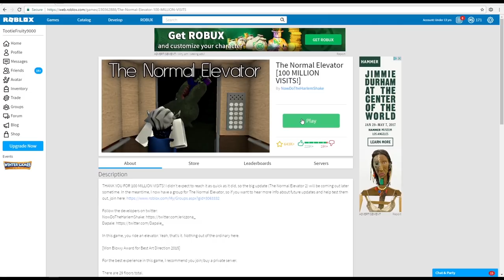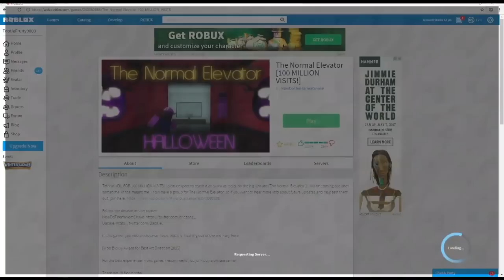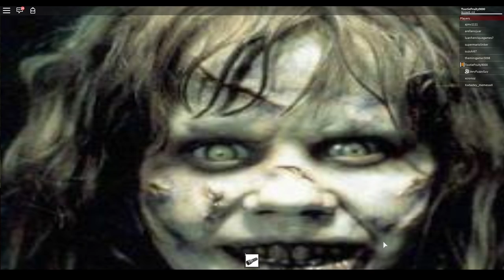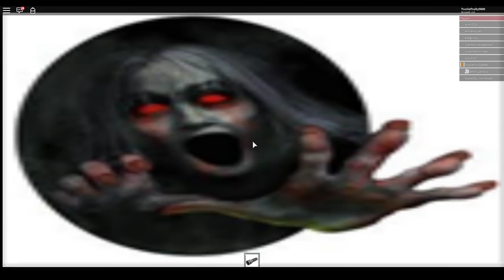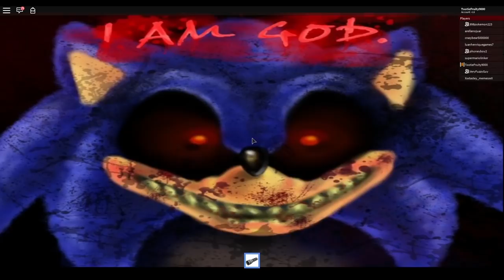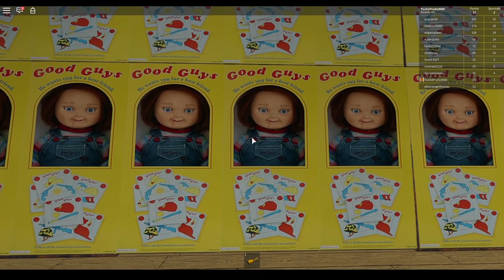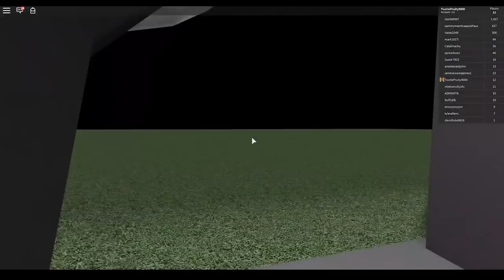Roblox: ELEVATOR GAMES SUPERCUT! (Annoying Orange Normal Elevator, Scary Elevator, Etc)